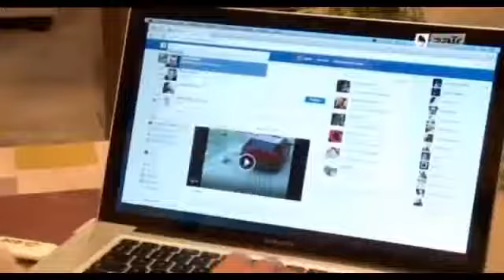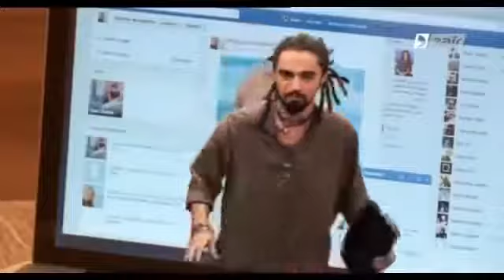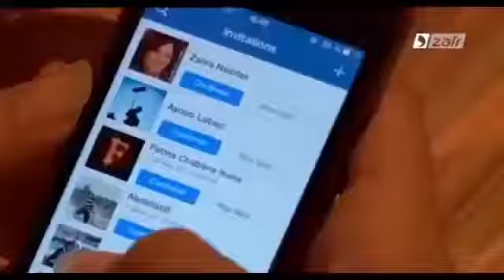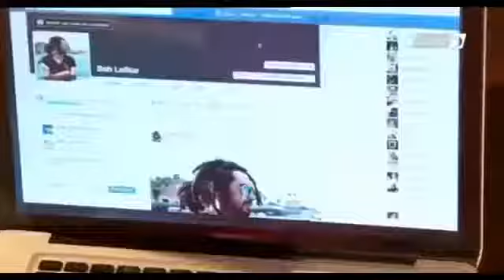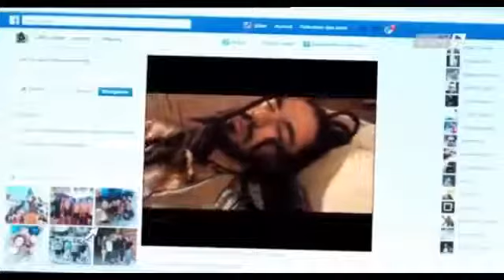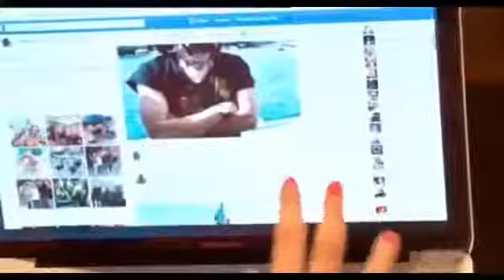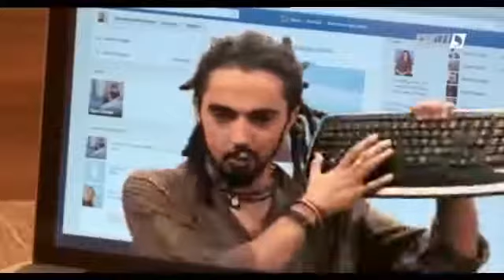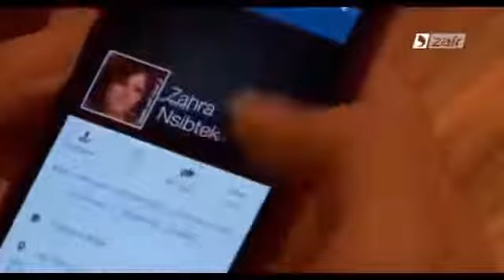Dar Bob Saison 02 Episode 06 | دار بوب الموسم 02 الحلقة السادسة 06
Dar Bob Saison 02 Episode 06 دار بوب الموسم 02 الحلقة السادسة.

Dar Bob Saison 02 - Episode 07 | دار بوب الموسم 02 - الحلقة السابعة Dar Bob Saison 02 - Episode 07 | دار بوب الموسم 02 - الحلقة السابعة.

Dar Bob Saison 02 - Episode 19 | دار بوب الموسم 02 - الحلقة التاسعة عشر 19 Dar Bob Saison 02 - Episode 19 | دار بوب الموسم 02 - الحلقة التاسعة.

Dar Bob Saison 02 - Episode 05 | دار بوب الموسم 02 - الحلقة الخامسة Dar Bob Saison 02 - Episode 05 | دار بوب الموسم 02 - الحلقة الخامسة.